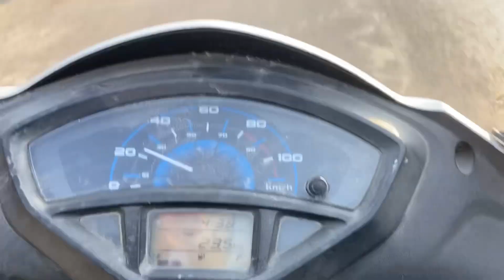MOM KA HATH FRACTURE HOGAYA!!